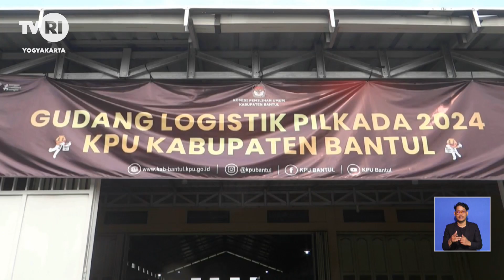Sortir Dan Pelipatan Surat Suara Pilkada Di Gudang Logistik KPU Bantul